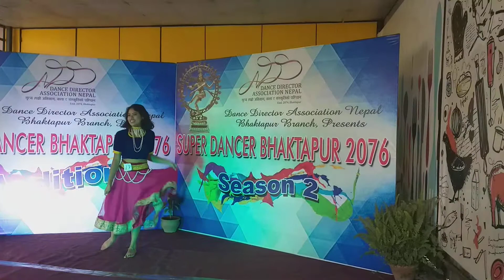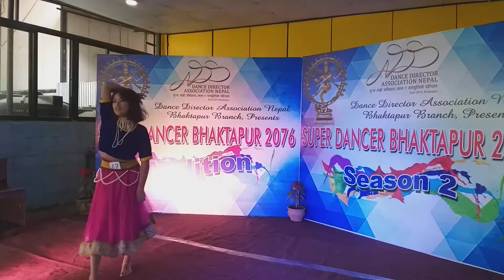Ma Ta Chmeli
Super Dancer Bhaktapur Season 2
Cm _Entertainment Youtube _Channel